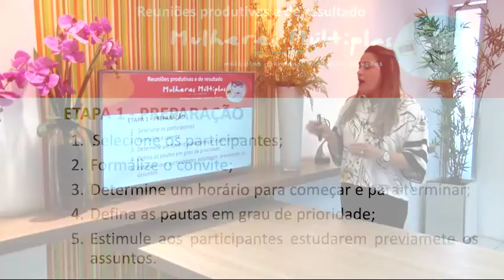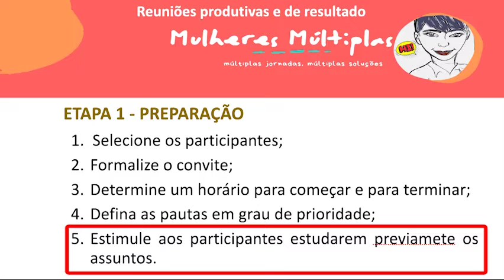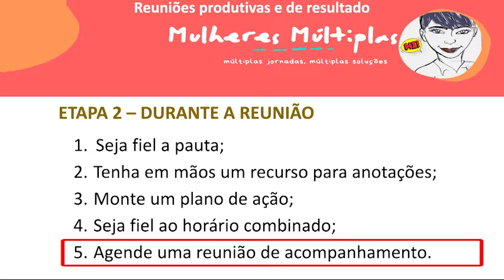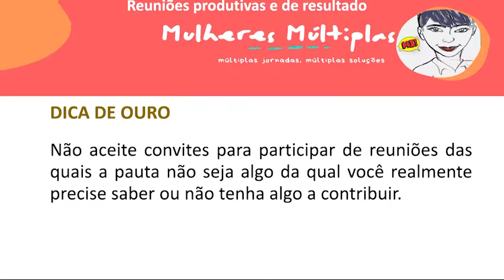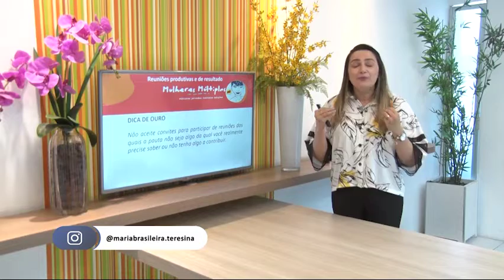Arlene Torres ensina como conduzir e executar reunião produtiva no Mulheres Múltiplas 11 08 2022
Empreende que Vende: Quintas (20h30), na O Dia Tv, canal 23.1 (Teresina e região), canal 44.1 (Santa Quitéria e região no MA) e canal 521 (NET TV), com reprises aos Sábados (09h).